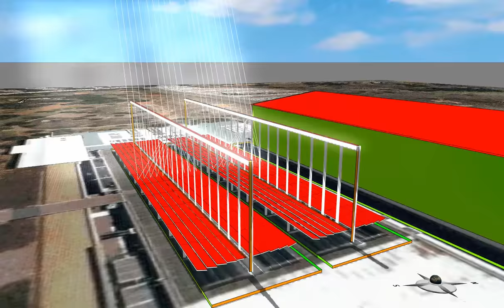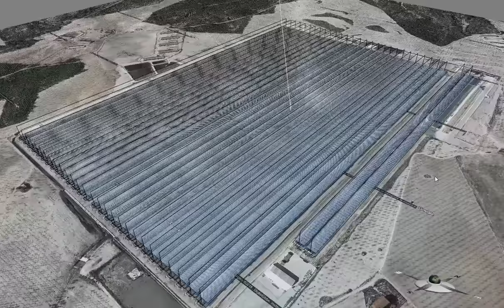Computer simulation of linear Fresnel reflectors using the Aladdin CAD software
Computer simulations of linear Fresnel reflector solar power plants around the world. 2/21/2022: I am pleased to announce that this now works within the browser via our new Aladdin software